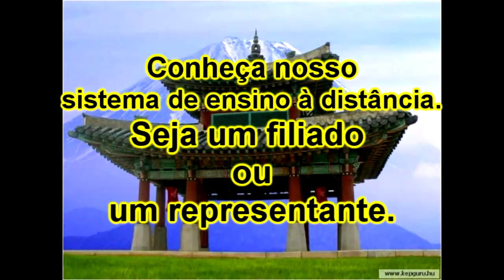Krav maga - Kempo - Jujutsu connection Goiânia - aprendendo a destruir 2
A ÚNICA escola Samurai e Shinobi do Centro Oeste.